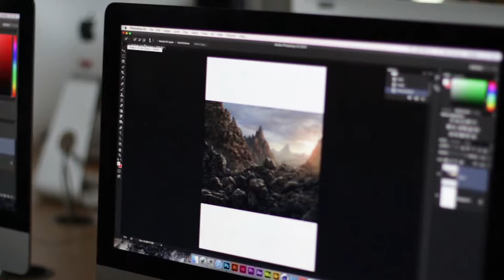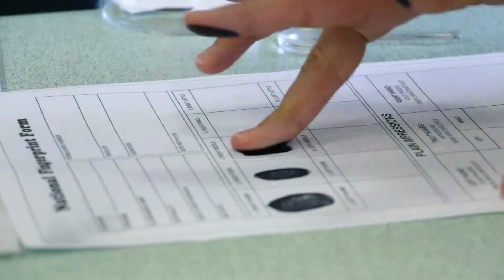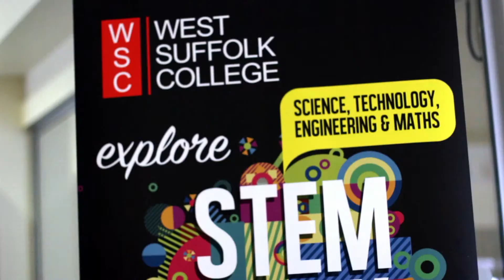STEM Week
If you're 14 to 18 and are looking for some half term fun from Monday 15 to Friday 19 February, sign up for STEM Week